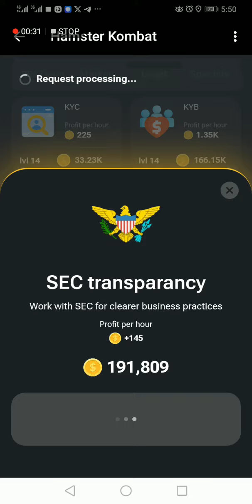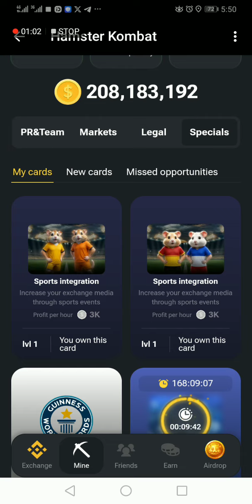3 june combo hamster kambot || today combo